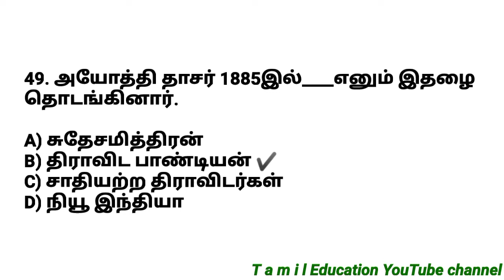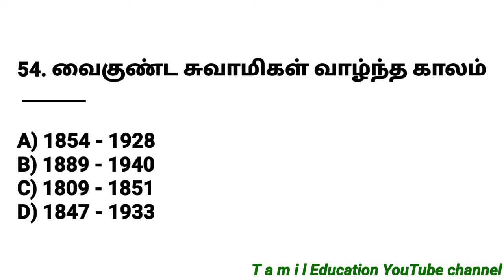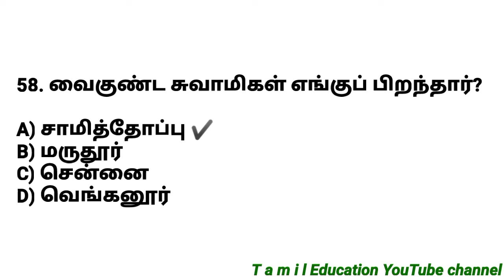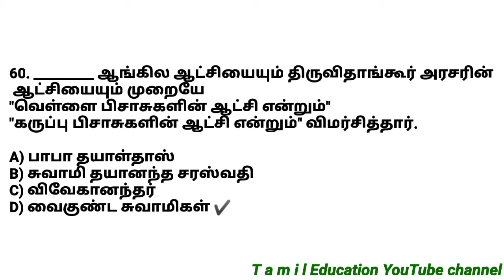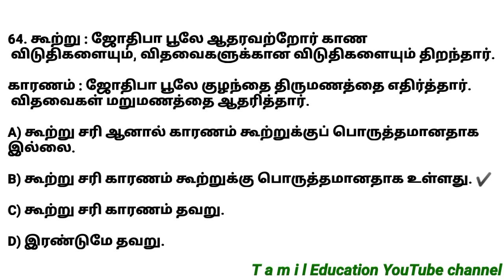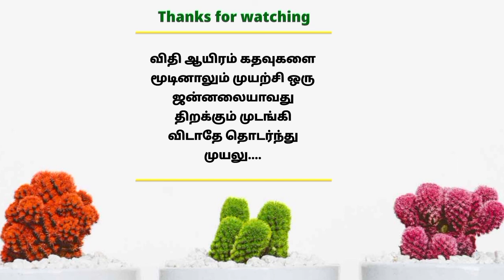Test - 03 | TNPSC Group2 History Model Questions - T a m i l Education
Follow the M u t h u k u m a r channel on WhatsApp Test | TNPSC Group2 Model Questions - T a m i l Education

T a m i l Education